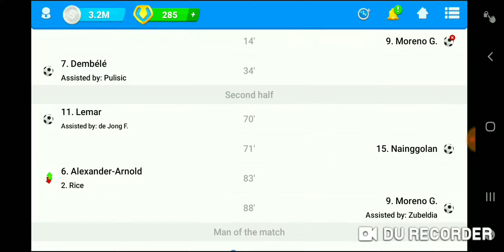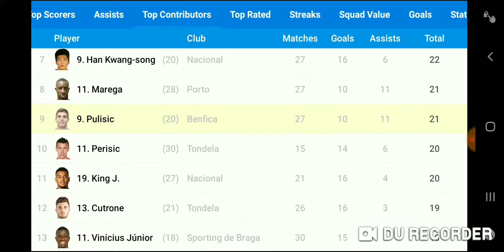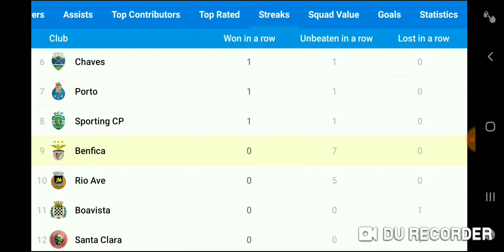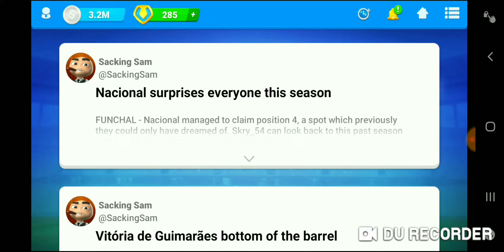OSM #5 Primeira Liga : Benfica